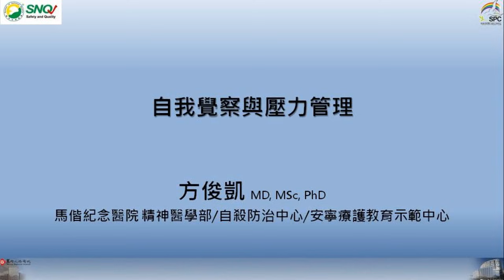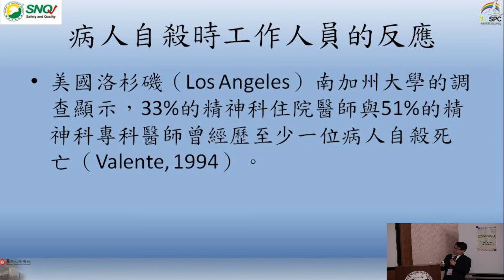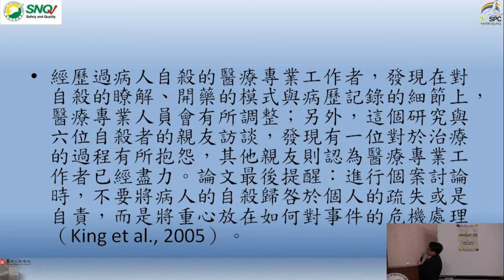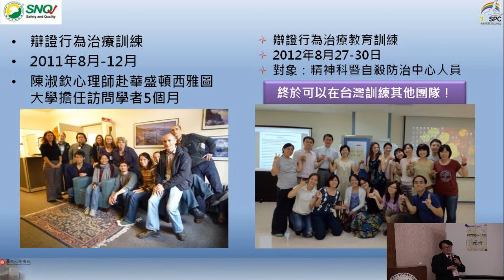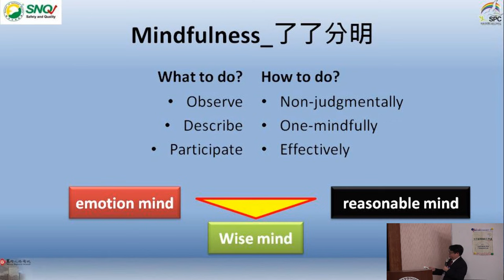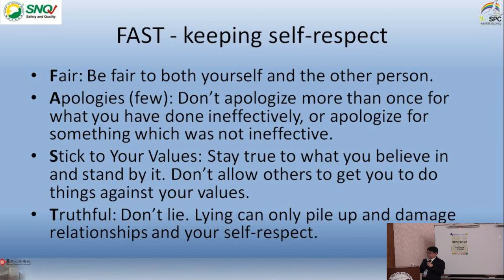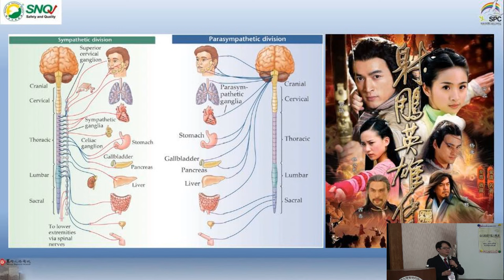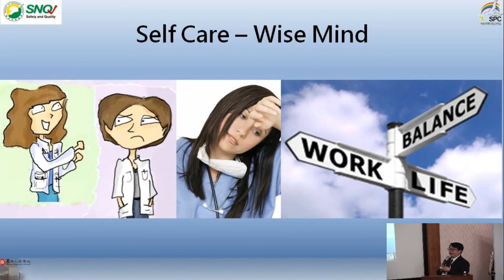自我覺察與壓力管理_方俊凱(105年5月)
2016年北區自殺關懷訪視員專業訓練初階課程
講師：方俊凱